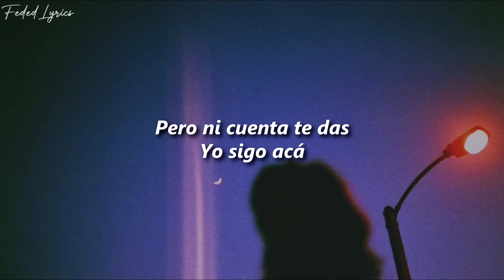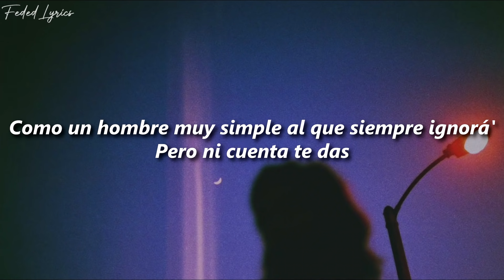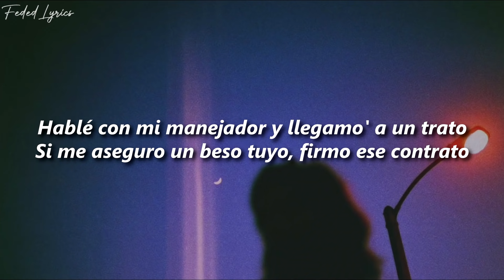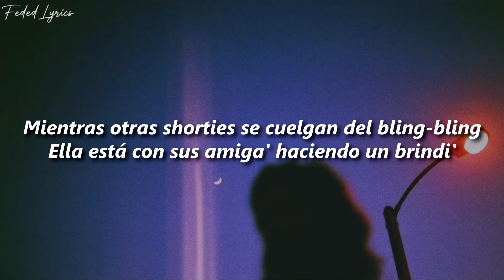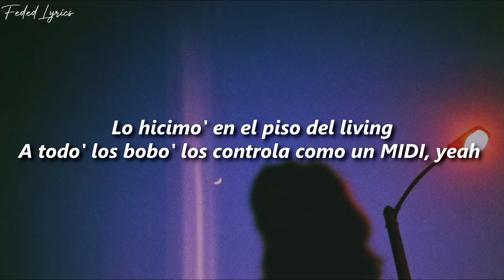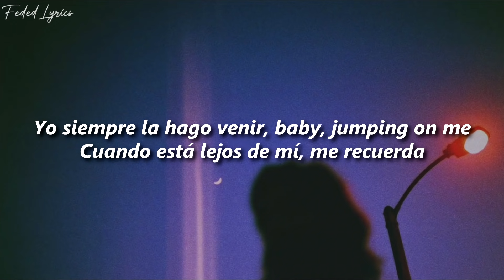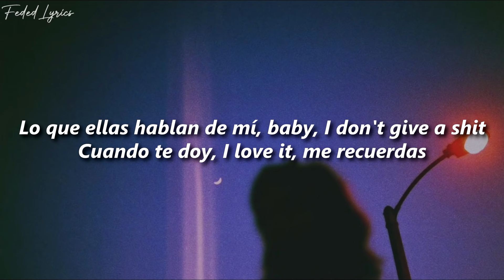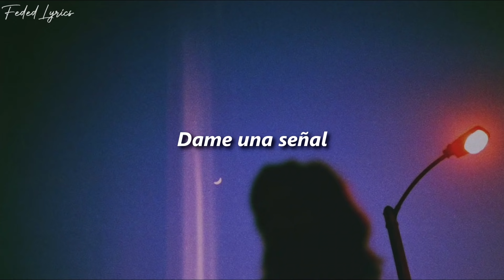Tiago PZK, LIT Killah - Dame una nite🔥| LETRA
🎶Escuchalo en:
➡️Youtube (Video Oficial):
Proximamente...

🎶Artistas:
📸LIT Killah